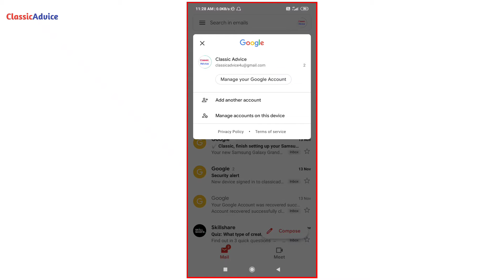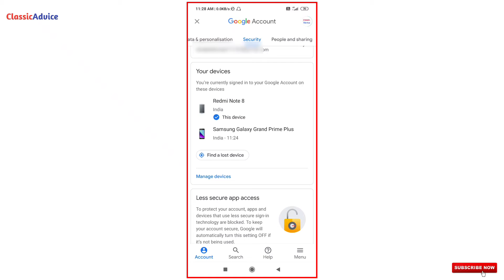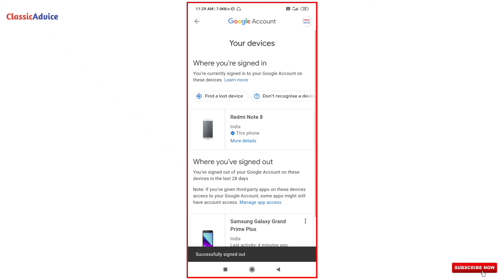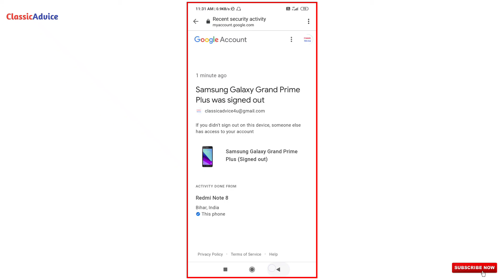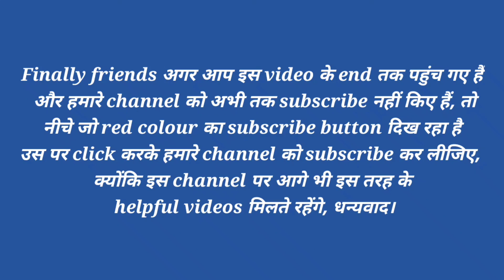अपने phone से किसी दूसरे phone or device का gmail logout या sign out कैसे करें?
Hello friends ;
इस video में हमलोग अपने phone के द्वारा किसी दूसरे phone या device में login Gmail id को sign out या logout करना जानेंगे, तो आप इस video को end तक जरूर देखें।

Queries Solved
1. अपने phone से किसी दूसरे phone or device का gmail logout या sign out कैसे करें?
2. Gmail logout या sign out कैसे करें?
3. How to sign out or logout gmail account of other phone or device?
4. कैसे पता करें कि आपका Gmail किस-किस device या किसके phone में login है?
5. अगर आपका Gmail किसी दूसरे के mobile में login हैं तो उसे अपने mobile से logout कैसे करें?